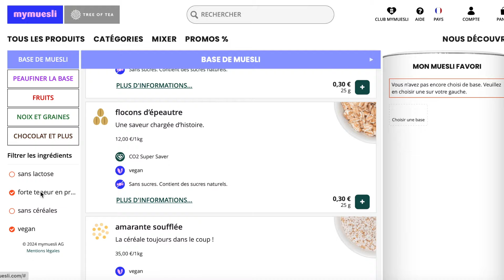Mon avis sur la fast fashion de seconde main, TikTok et mon petit déj' préféré | VLOG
Mes réflexions du moment partagées dans ce vlog : morning routine avec un petit déjeuner gourmand et sain, ma vision de tiktok en tant que créatrice de contenus, haul de seconde main et mon point de vue sur l'achat de fast fashion de seconde main.

Et toi, tu penses quoi de la fast fashion d'occasion ?

-10€ sur votre 1ère commande avec le code COMPTOIRDURABLE

-20% sur votre commande avec le code LECOMPTOIRDURABLE20

10€ sur votre 1ère commande avec le code R5L2NY6WL

-20€ sur votre 1ère réservation